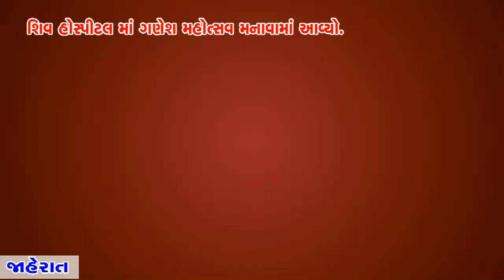વિરમગામ ખાતે શિવ હોસ્પિટલમાં ગણેશોત્સવનું ભવ્ય આયોજન કરવામાં આવ્યું હતું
વિરમગામ ખાતે શિવ હોસ્પિટલમાં ગણેશોત્સવનું ભવ્ય આયોજન કરવામાં આવ્યું હતું જેમાં ડો. પ્રકાશ સારડા તથા તેમના પરિવાર અને ડો.મિત્રો અને હોસ્પિટલમાં દાખલ દર્દીઓ દ્વારા આરતી કરવામાં આવી હતી અને આરતી બાદ પ્રસાદ આપવામાં આવી હતી જેનો લાભ સર્વે અે લીધો હતો અને અને ધન્યતાનો અનુભવ કર્યો હતો આ સમયે હોસ્પિટલ નુ સમગ્ર વાતાવરણ ભક્તિમય બની ગયું હતું.

રીપોર્ટર
મુન્ના વ્હોરા - વિરમગામ
મો.9898397487